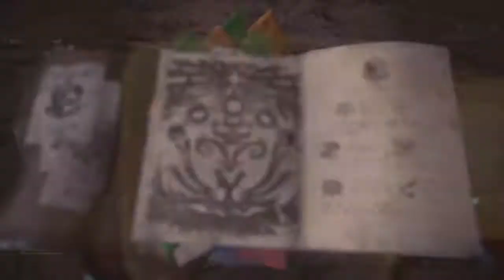Conquering the White Winds of the New World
I forgot to carve Rathalos but screw it. It was a fun quest. First try too.